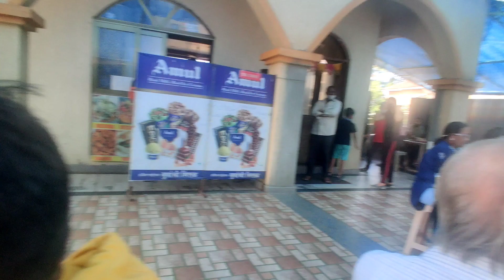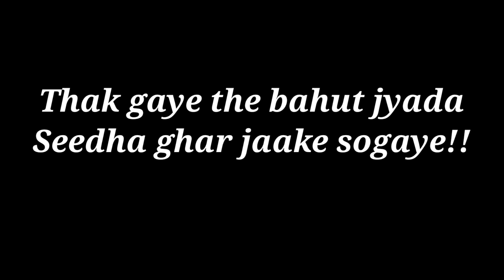GHETA BAKRA point pe entry GATE band..to chadke jaana pada|FAMILY TRIP ||Day 2 !!